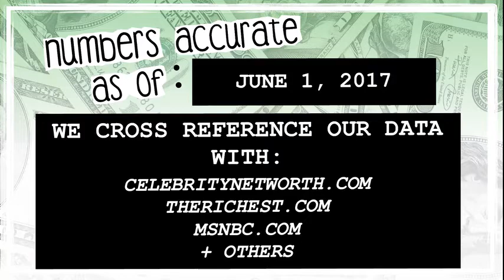WHO’S RICHER? - Tyler Perry or Jay Z? - Net Worth Revealed! (2017)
Who’s worth more? How much money do Tyler Perry and Jay Z have? We reveal their net worth and see who’s the richest between the two!